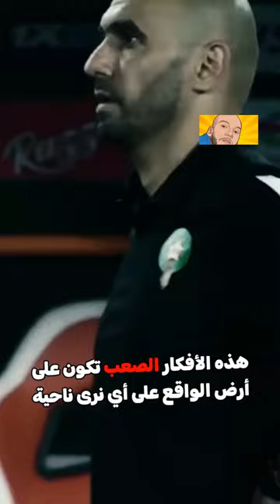هل يعود سفيان رحيمي إلى المنتخب المغربي؟ اكتشف الحقيقة وانظر بنفسك!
هل ينضم سفيان رحيمي إلى كتيبة أسود الأطلس مرة أخرى؟

يتناول هذا الفيديو حقيقة عودة سفيان رحيمي، نجم العين الإماراتي، إلى المنتخب المغربي بعد غياب دام لأكثر من عام. سنناقش آخر التطورات والمستجدات المتعلقة بهذا الموضوع، ونُحلل فرص عودته لتمثيل بلاده في الاستحقاقات القادمة.

سنستعرض في هذا الفيديو:

أسباب غياب سفيان رحيمي عن المنتخب المغربي في الفترة الأخيرة.
موقف المدرب وليد الركراكي من عودة رحيمي للمنتخب.
مستوى رحيمي الحالي مع ناديه العين الإماراتي.
آراء الجماهير المغربية حول إمكانية عودة رحيمي للمنتخب.
لا تفوت مشاهدة هذا الفيديو لمعرفة حقيقة عودة سفيان رحيمي للمنتخب المغربي!

(Hamza zoberi) إنضم إلى قناتي للإستمتاع بردات الفعل الحصرية
هي قناة ترفيهية شبابية ذات محتوى متنوع و مختلف للجميع
 متنساش تفعّل زر التنبيهات (🔔) باش تكون على بال 😉
🙏🏻 Thank You For The Love And Support i Really Appreciate You And Love You All, IF You'r Not Smiling You'r Doing IT Wrong 😉 ✌

أتمني من ربنا الافلام تعجبكم وتقفوا جمبي في اللي جاي انشاء الله وتدعموني وتعملوا اشتراك في القناه وتقولوا رايكم في الكومنتات وطبعا لايكتكم الجميله صدقوني محتاجنكم جدا الفتره الجايه وشكرا يا احسن ناس في الدنيا
بيكم حاجه 💪 ومن غيركم ولا حاجه 👉
سفيان رحيمي، المنتخب المغربي، وليد الركراكي، كأس العالم، أمم أفريقيا، عودة، لاعب، نجم، العين الإماراتي، مستقبل، فرص، حقيقة، إمكانية، أخبار، رياضة، كرة القدم، المغرب